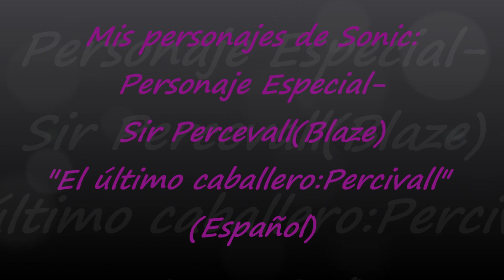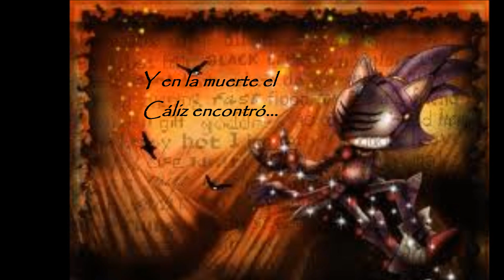Canciones de Sonic Songs | Sir Percival (Blaze) | El último caballero (Español)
En el número 39 de los clips musicales de los personajes de Sonic The Hedgehog,el último caballero que me quedaba pendiente de juego Sonic And The Black Knight,Sir Percival (Blaze The Cat),protagoniza la canción "El último caballero:Percevall".Espero que les guste,comenten,puntúen,si les gustó suscríbanse y no se pierdan el próximo video,para finalizar con los personajes y con este juego finalmente,de todo el Theme Sonic And The Black Knight!!!Salu2!!!